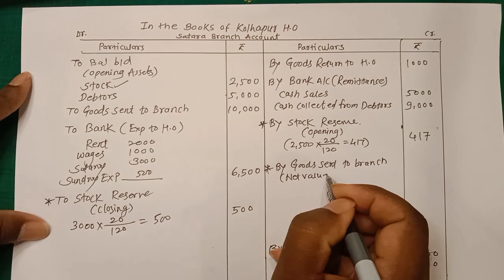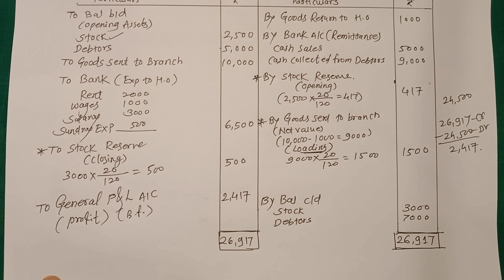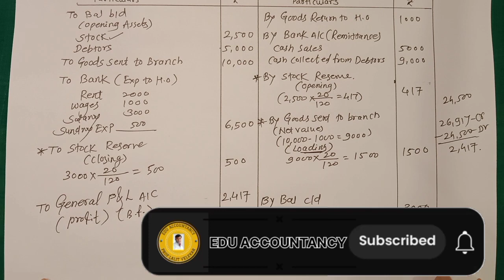Branch accounting - Debtors system at cost invoice price [ Prob NO 3 ]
query:
financial accounting
branch accounts
branch accounting
Branch accounting fybcom
shivaji university kolhapur exam news today
shivaji university exam news today
Edu accountancy
dependent branch accounting
Branch accounting problems and solutions
branch accounting in hindi
branch accounting journal entries
branch accounts b.com 1st year
branch accounting ca inter
Solapur university exam news today